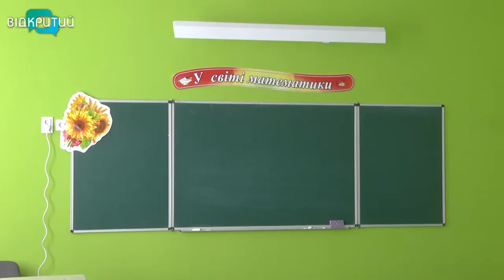У Дніпрі модернізували НВК №104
У Дніпрі осучаснили НВК №104. Вперше за понад півстоліття підрядники оновили навчальні кабінети на обох поверхах, модернізували спортивну та обідню зали. Зробили два санвузли – окремі для хлопців та дівчат. Тепер будівля сучасна та стильна.